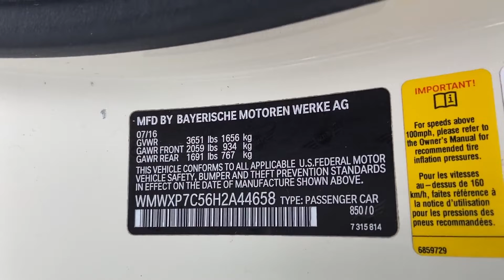Used 2017 MINI Hardtop 2 Door Cooper S WMWXP7C56H2A44658 Gaithersburg, Bethesda, Rockville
2017 MINI Hardtop 2 Door Cooper S WMWXP7C56H2A44658 Video

This 2017 MINI Hardtop 2 Door Cooper S WMWXP7C56H2A44658 is full of phenomenal features such as: